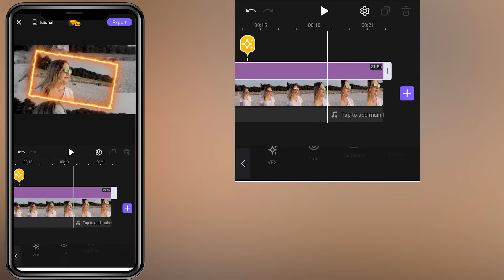How to add 3D Border effect to video in VivaCut App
Hi guys
Video segmentation
00:00Final result
00:07Choose an effect